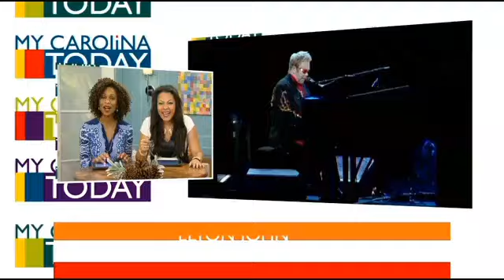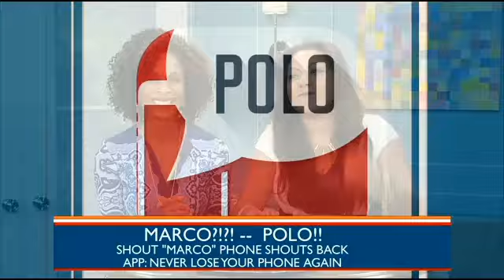Chick Chat: Marco Polo App, Vote For Hillsborough, Big Game Hacks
Video: Chick Chat: Marco Polo App, Vote For Hillsborough, Big Game Hacks